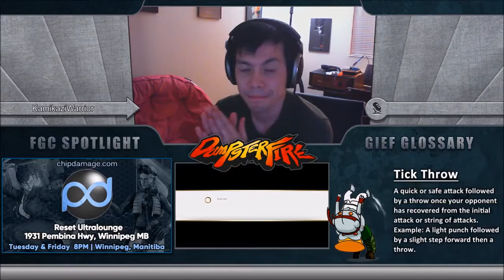Winners Round 1 - KnuckFistPC (Akuma) vs KirbyPopins (Kolin)